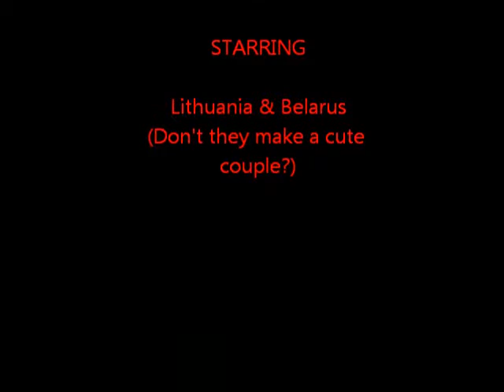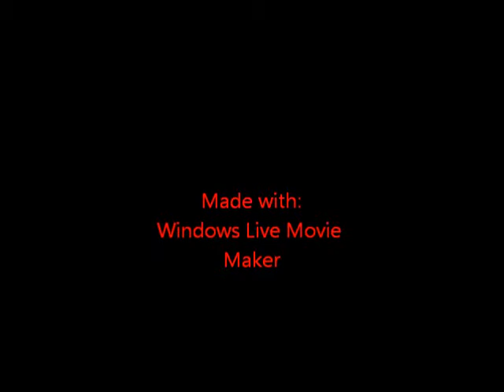LietBel - Misery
Her ya go, Ari.  Hope you like it.  Would have done more, but... I hate Windows Live Movie Maker with a passion.